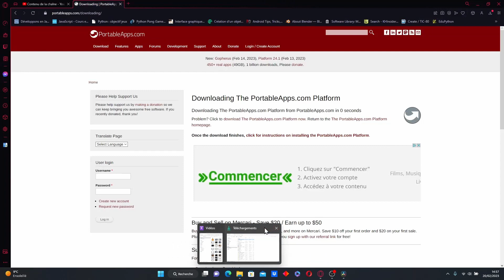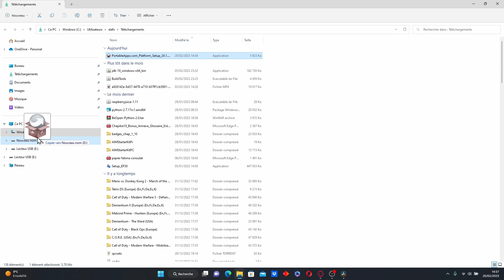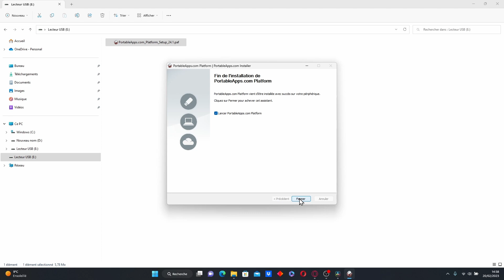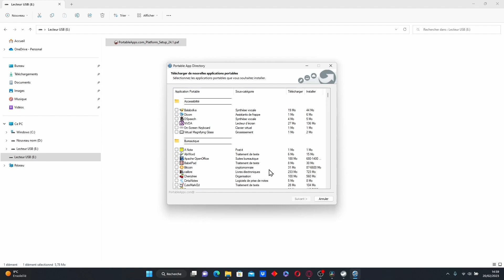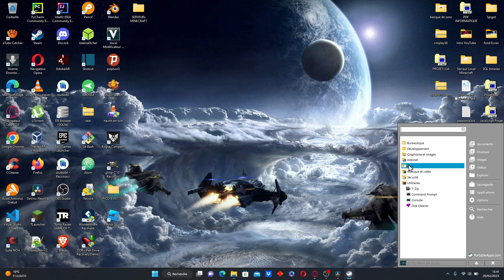COMMENT EMPORTER SON PC💻 PARTOUT EN VOYAGE🛫 AVEC PORTABLEAPPS